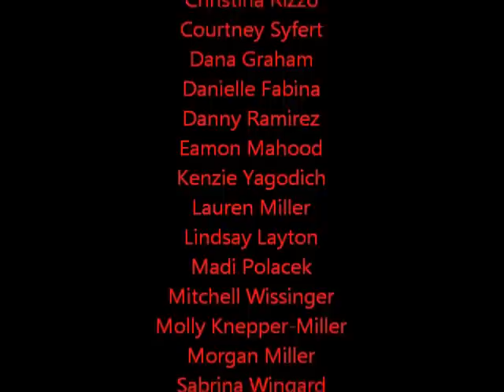2 14 13